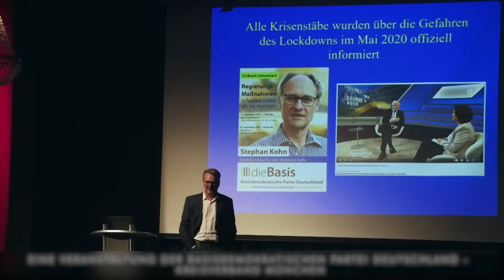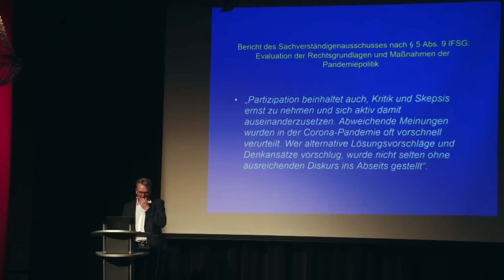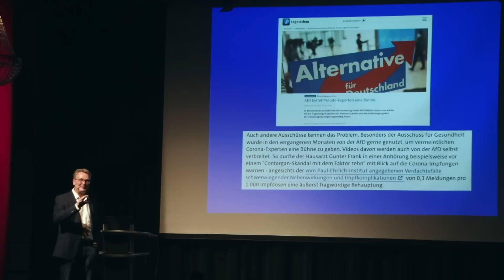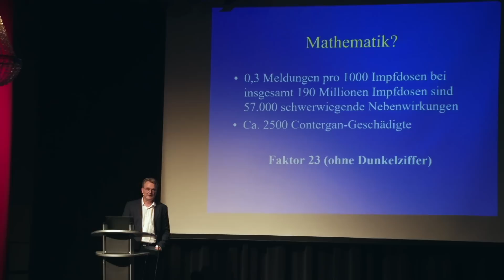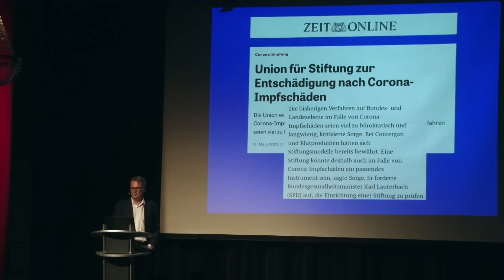Dr. Gunter Frank zu: Krisenstab, Stephan Kohn, Auseinandersetzung mit Kritikern, Entschädigung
München, 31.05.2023, Eine Veranstaltung der Basisdemokratischen Partei Deutschland - Kreisverband München 14. Kapitel - Die Kapitel des Vortrags werden hier einzeln als kurze Filme veröffentlicht

Dr. med. Gunter Frank ist seit über 20 Jahren Allgemeinarzt in eigener Praxis in Heidelberg. Er verfasste viele erfolgreiche Bücher, in denen er sich für eine bessere Medizin und mehr Selbstbestimmtheit für Patienten einsetzt. Fernsehzuschauer, Radiohörer und Leser kennen ihn als gefragten Gesundheitsexperten in Medien, Talkshows und Gesundheitsforen.

Ein schockierender Krimi über systematische Verbrechen, größenwahnsinnige Forscher, Regierungsversagen, Medizinkorruption, Psychoterror und Millionen unschuldige Opfer.
Das Problem: Es ist die Realität.
Bereits in seinem 2021 erschienenen Bestseller „Der Staatsvirus“ beschrieb der Autor, wie die Vernunft in der Hysterie um die Corona-Krise unter die Räder kam. Die Aussetzung von Grundrechten war nur der Anfang eines Staatsversagens, das heute die Züge eines Verbrechens trägt.

Nuit Debout bemüht sich um ein breiteres Meinungsspektrum. In unseren Filmen geäußerte Ansichten müssen nicht die Sichtweise von Nuit Debout widerspiegeln. Nuit Debout ist parteiunabhängig und dieses Vortragskapitel wurde zur Förderung der Diskussion über das Thema hochgeladen.